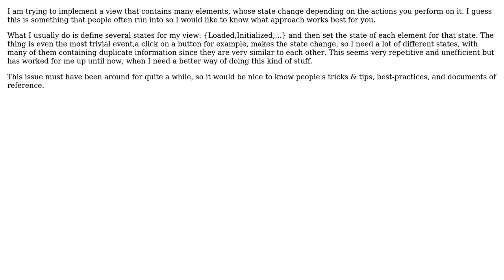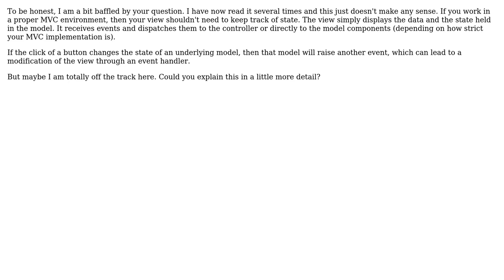Software Engineering: How should I keep track of an elements' state within a window/view?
With thanks & praise to God, and with thanks to the many people who have made this project possible! | Content (except music & images) licensed under CC BY-SA | Music | Images & others | With thanks to user wolfgangsz user Fran Sevillano and the Stack Exchange Network Trademarks are property of their respective owners. You are responsible for your own actions.